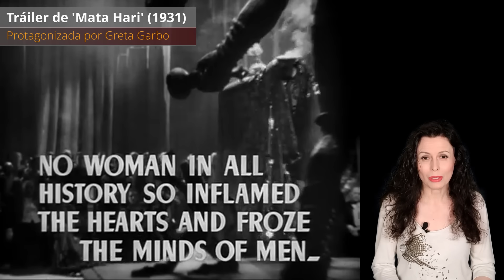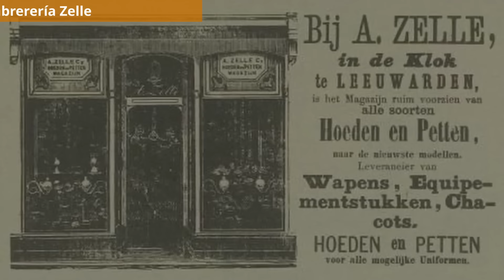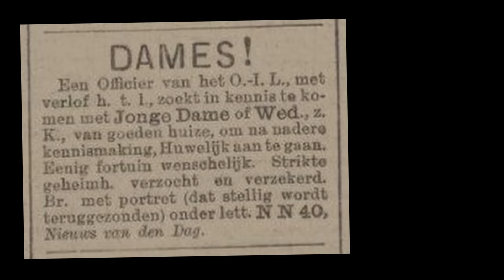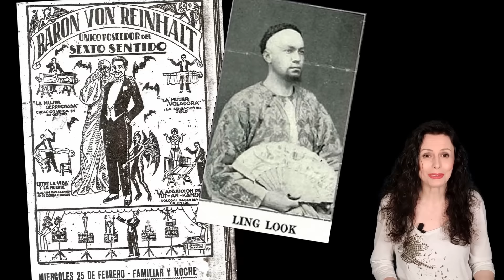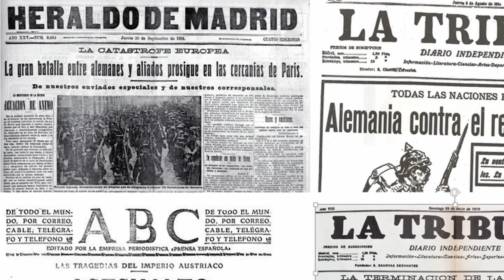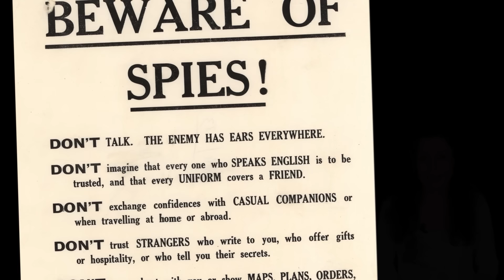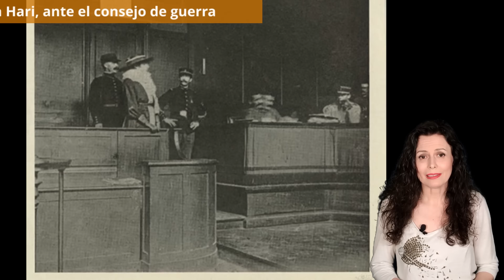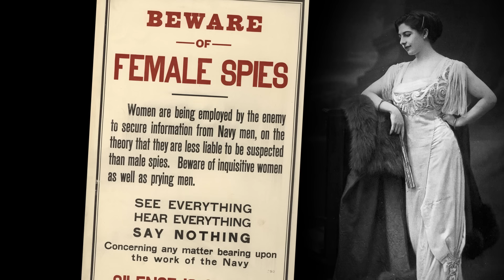MATA HARI | La HISTORIA REAL de la ESPÍA más famosa de la PRIMERA GUERRA MUNDIAL | Biografía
Mata Hari es la espía real más popular de todos los tiempos. Famosa bailarina exótica, durante la I Guerra Mundial estuvo al servicio, como agente doble, de alemanes y franceses. Pero ¿quién fue Mata Hari? ¿Realmente era una espía tan hábil como se cree? En este vídeo documental en español os contamos la historia real de Mata Hari.

Mata Hari era una misteriosa princesa de Java que, a principios del siglo XX, deslumbró a toda Europa con su belleza y sus exóticos y sensuales bailes. Pero, en realidad, solo era un personaje. Su verdadero nombre era Margaretha Geertruida Zelle, y era una mujer neerlandesa hija de neerlandeses que lo único que tenía de oriental eran sus ojos oscuros y su pelo moreno.

Había nacido el 7 de agosto de 1876 en Leeuwarden, en los Países Bajos, y era la mayor de cuatro hermanos. Su padre, propietario de una sombrerería, se enriqueció gracias a sus inversiones en la industria petrolera y pudo brindarles a sus hijos una vida de lujos y colegios de élite... hasta que en 1889, se arruinó. Margaretha tenía 13 años. Sus padres se divorciaron y dos años más tarde su madre falleció. Su padre se volvió a casar y Margaretha fue enviada a vivir con su padrino. Poco después, siendo aún adolescente, se matriculó en una escuela de formación de profesores, pero, cuando empezaron a circular rumores de que tenía una aventura con el director de la escuela, su padrino decidió sacarla de allí. Según distintas fuentes, es cierto que el director había flirteado con ella, pero no se sabe si ella le correspondía o si fue víctima de acoso.

Sin dinero y con su reputación manchada, respondió a un anuncio publicado en un periódico por un militar destinado en las Indias Orientales Neerlandesas –la actual Indonesia– que se encontraba de permiso y buscaba esposa. Solo seis días después, anunciaron su compromiso y unos meses más tarde, en julio de 1895, se casaron en Ámsterdam.

En 1903 Margaretha, con 26 años, divorciada, sin dinero y con la pena de haber perdido a sus dos hijos, se marchó a París para buscarse la vida y empezar de cero. Al principio, trabajó como modelo para artistas y como jinete de caballos de circo, pero luego probó fortuna como bailarina en salones privados.

En 1914 estalló la Primera Guerra Mundial y, como los Países Bajos eran neutrales, Mata Hari podía cruzar las fronteras con su pasaporte. Eso le permitió seguir relacionándose con personajes poderosos de ambos bandos, entre ellos altos mandos militares. Sin embargo, se cree que el gran amor de su vida pudo ser un piloto ruso llamado Vadim Maslov, de 23 años, que luchaba en el bando francés y al que conoció en la primavera de 1916. Pocos meses después, en verano, Maslov fue derribado en un combate aéreo contra los alemanes y perdió el ojo izquierdo. Mata Hari pidió permiso a las autoridades francesas para visitarlo en el hospital, situado cerca del frente, y el servicio de información del Ejército francés, el Deuxième Bureau, aprovechó la ocasión para pedirle que se convirtiera en espía a cambio de dejarle visitar a Maslov. Ella aceptó, y el capitán Georges Ladoux se convirtió en su enlace con el Deuxième Bureau. Lo que no sabían los franceses es que los alemanes se les habían adelantado, y Mata Hari ya trabajaba para ellos: su código de agente era H-21. Ambos bandos querían que aprovechara sus contactos y dotes de seducción para sonsacar información de los generales rivales.

Edición, audio y vídeo: Pedro Estrada
Metraje histórico: US National Archives